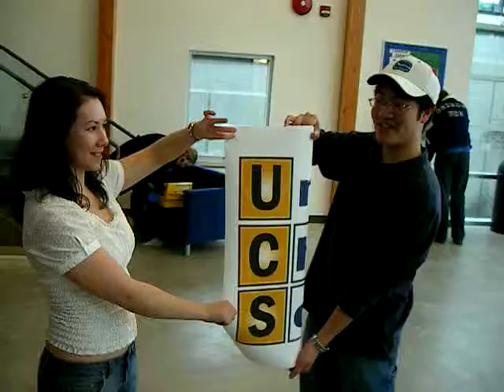UCS_Banner_unveiling.AVI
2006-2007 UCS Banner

ubc ucs